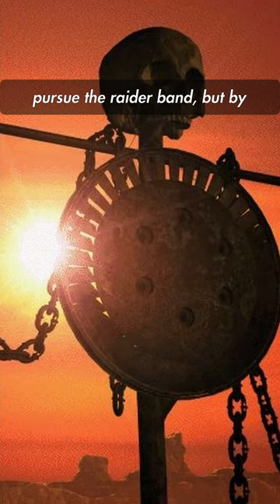The Naive Caravan Guard Fallout Lore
cant escape the past